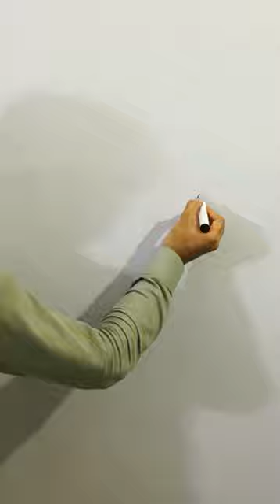V=Bow & Arrow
Math Shorts
Shorts
Games
art
drawing
arrow
arrow draw
bow
bow draw
arrow drawing
arrow drawing easy
how to draw arrow
how to draw a arrow easily
drawing teacher
drawing pictures
drawing drawing
drawing easy
arts drawing
arts and crafts
General Knowledge
Mathematics
Mathematics course
Basic math information
GK
2022
Memes
Math memes
Education
Study math
Mathematics bridge
Mathematics bridge course
Math information
Math facts
Mathematics channel
Mathematics tricks
Matrix theory
Algebra
Trigonometry
Hilbert space
Ergodicity
Measure theory
Analysis
Topology
Integration
Complex number'
Set theory
class10
class9
important math's information
easy tricks
learning mathematics
Times table tricks
addition tricks
subtraction tricks
multiplication tricks
division tricks
fraction tricks
algebra tricks
maths magic
trick hai ya jadu
SSC
UPSI
RAILWAY